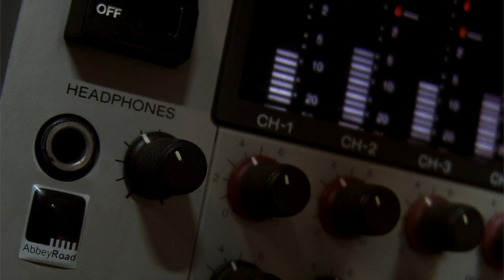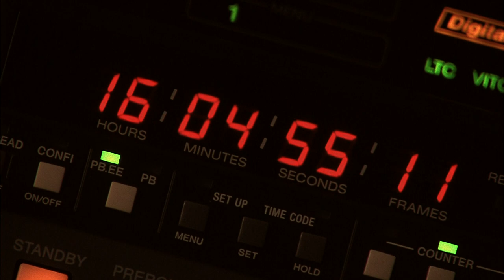0 GRADOS by Unai Garate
Film by Unai Garate

4th Eclectic Reactions release for the year 2019 by Minúsculo aka Ibon Aguirre. "Denbora" is his first release in 8 years and he presents a 20 min electronic jewel of 5 tracks driving from ambient, experimentation and drone to techno, break beats and minimalistitc or contemporary influences under a very cinematic and personal prisma.
A really nice and evocating work with the colaboration of Ibon RG, Na Gomes on the music and Alphax on the visual side.